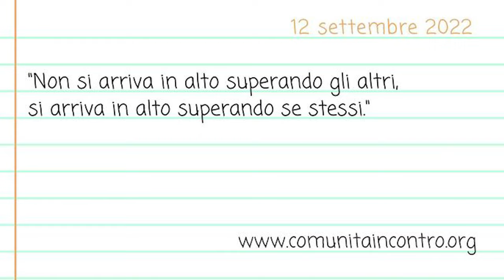Ritorno a Zervò dal cielo | 15 Agosto 2022 in Aspromonte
Sono tornato a Zervò a Ferragosto 2022 giorno in cui tanti calabresi della zona vanno in montagna al fresco a festeggiare e mangiare... Un posto unico al mondo, un luogo di rinascita di tanti ragazzi distrutti dalla società moderna ed uno dei preferiti di Don Gelmini... La bellissima storia di questo luogo deve continuare!